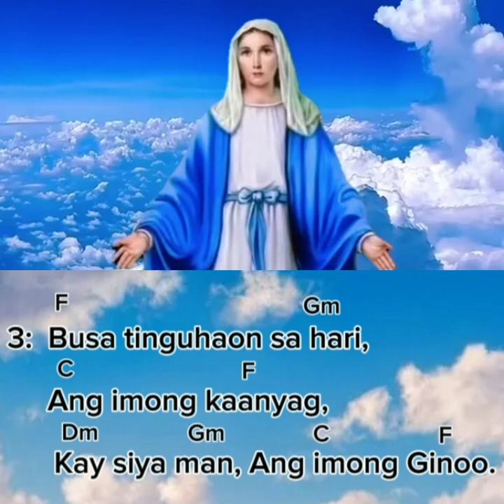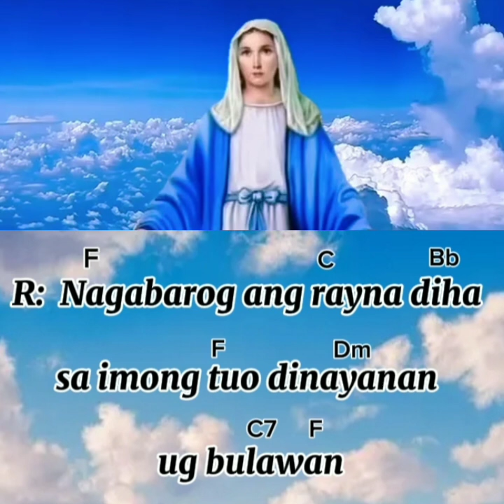Salmo resp: August 15, 2024 instrumental: NAGABAROG ANG RAYNA DIHA SA IMONG TUO DINAYANAN UG BULAWAN